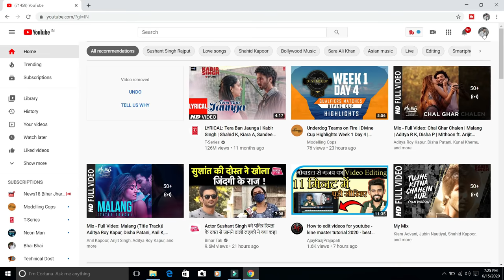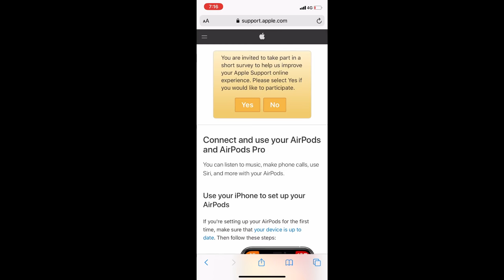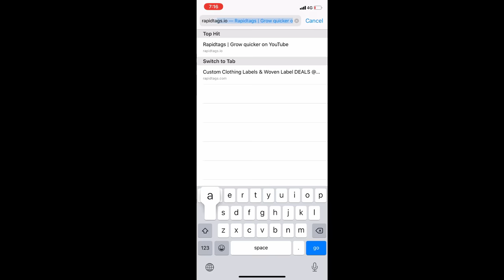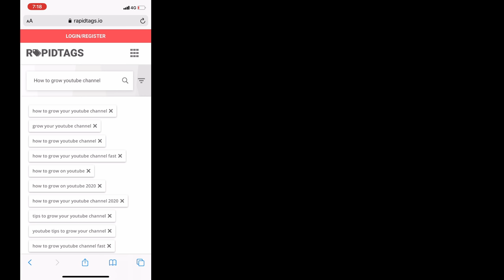Viral TAGS Kaise Pata Kare ? Video Viral Hoga !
MY GEARS :-

50MM LENS
CAMERA TRIPOD